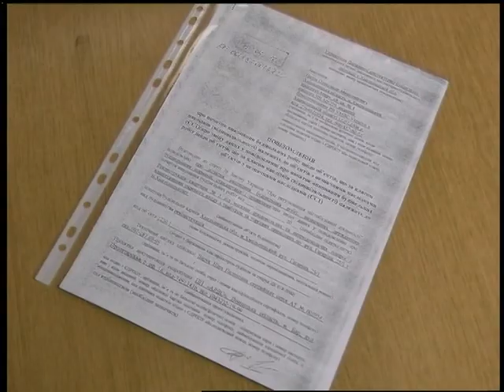14.05.18. Новини. 17:00